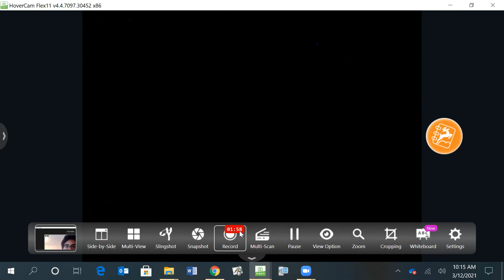Alejandro Martinez Resources